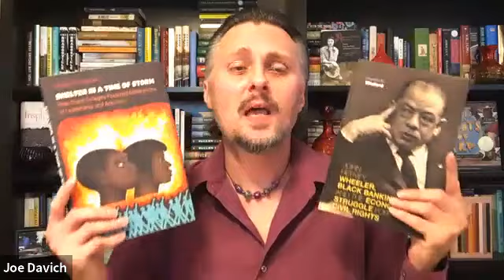2020 Lillian Smith Book Awards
The Lillian Smith Book Awards honors authors who carry on Smith's legacy by fostering equality, justice, and understanding. They are sponsored by the Southern Regional Council, University of Georgia Libraries, DeKalb County Public Library/The Georgia Center for the Book, and Piedmont College, and are presented annually at the Decatur Book Festival.

The Southern Regional Council established the Lillian Smith Award shortly after Smith's death in 1966. Internationally acclaimed author of the controversial novel, Strange Fruit (1944), Lillian Smith was the most liberal and outspoken of white, mid-twentieth century Southern writers on issues of social and racial injustice. When other Southern liberals were charting a cautious course on racial change, Smith boldly and persistently called for an end to segregation. For such boldness, she was often scorned by more moderate southerners, threatened by arsonists, and denied the critical attention she deserved as a writer. Yet she continued to write and speak for improved human relations and social justice throughout her life.

Selected by a panel of judges, nominated books represent outstanding creative achievements worthy of recognition because of their literary merit, moral vision, and honest representation of the South, its people, problems, and promises. The Lillian Smith Book Awards honors those authors who, through their writing, carry on Smith's legacy of elucidating the condition of racial and social inequity and proposing a vision of justice and human understanding that represents the ideals of a racially just society.
The 2020 winners will receive a specially-designed, glass trophy bearing the new, embossed Lillian Smith Book Award logo. The award was designed by Nate Nardi of Decatur Glassblowing, and the new logo was designed by Jerri Wilson of the DeKalb County Public Library.

The 2020 Lillian Smith Book Award winners are:
Jelani M. Favors, author of Shelter in a Time of Storm: How Black Colleges Fostered Generations of Leadership and Activism, published by the University of North Carolina Press.
Brandon K. Winford, author of John Hervey Wheeler, Black Banking, and the Economic Struggle for Civil Rights, published by the University Press of Kentucky.

*The captions for this event have not yet been edited for correctness and clarity. If you need better captions than the ones automatically provided by YouTube, please check back soon.